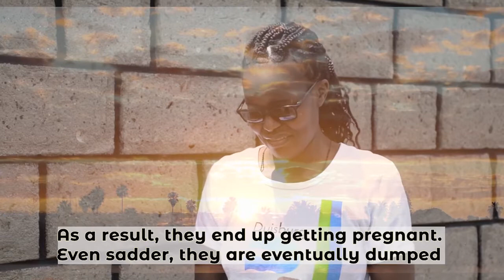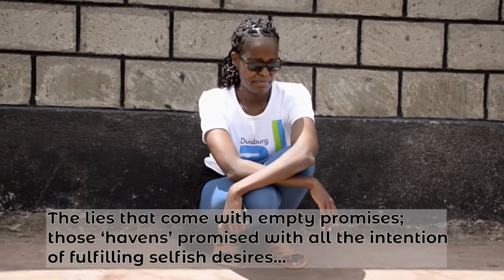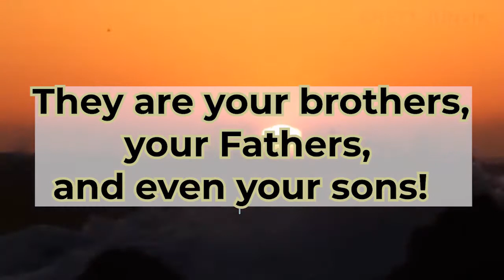Is He a Man or a Dog? Does He Exploit the Fairer Sex?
They'll shut me down ANY DAY!  Follow me at JonathanOToole.com ProjectSEE.com before this channel is shut down again! ...a skit by Catherine Njore.

Do you take responsibility for your seed?  In Exodus 22, Moses said:

"16 And if a man entice a maid that is not betrothed, and lie with her, he shall surely endow her to be his wife.
"17 If her father utterly refuse to give her unto him, he shall pay money according to the dowry of virgins."